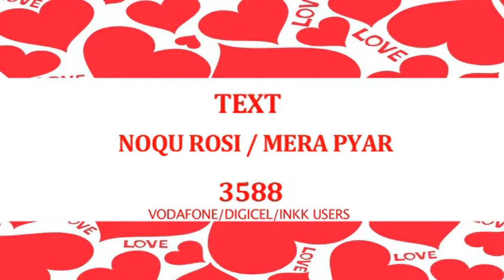Breakfast @ Fiji One valentines promo